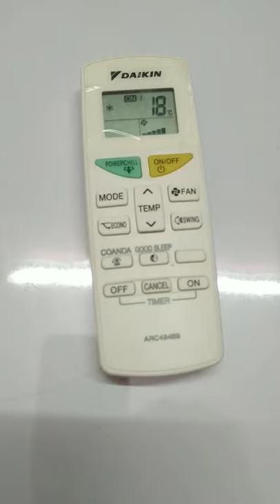How can we turn off/on child lock on AC remote?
Here you can know about how to turn on/off child lock.